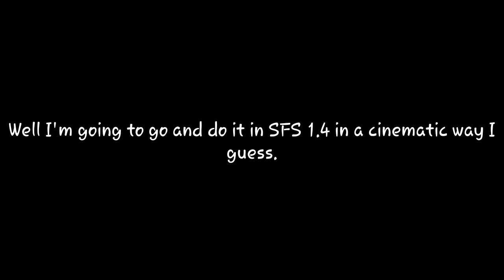Crew BFR Lunar Fly-by Mission in SFS 1.4! [Spaceflight Smulator 1.4]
Well since earlier I did watched the livestream and they announced the first passenger to board the BFR for a lunar flyby mission, how about we get a trailer for that since it would fly for like 2020 or 2022...

And there it is...

Audiomachine - Finis

Doug Maxwell - Bus da Blockbuster